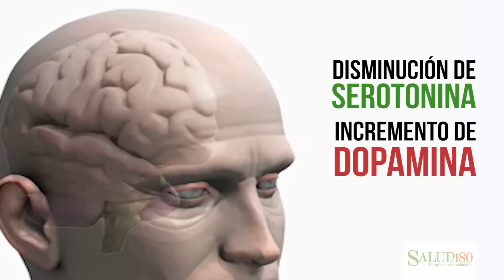¿Por qué el DESAMOR nos provoca DOLOR? | Salud180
¿Por qué nuestro sufrimiento es tan agudo cuando padecemos el DESAMOR? El Dr. Eduardo Calixto te revela los secretos que esconde la mente cuando sufre del "corazón roto". No te lo pierdas! ;)

¿Quieres saber más sobre los misterios de la mente? Checa este otro video!

Con la participación de:
Dr. EDUARDO CALIXTO